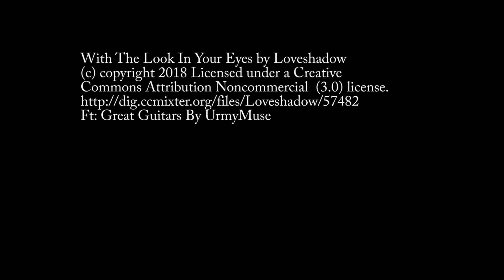Bitterroot 200K, 2019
Eight of us rode a 200K (126 mile) brevet on April 27, 2019, a cool, blustery spring day.